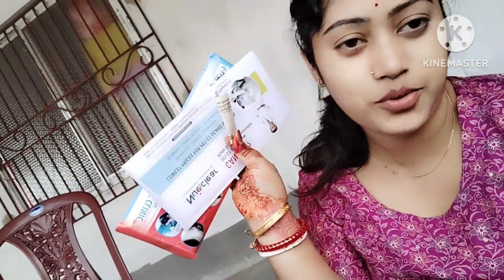Dr. দেখিয়ে reportএ কি❓😧😦 এলো তা দেখে মন খারাপ হলো।